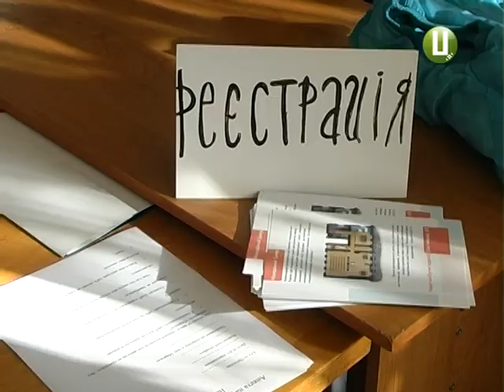"Школа волонтерів» втретє запрацювала у Хмельницькому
Хмельницький – єдине місто в Україні , де працює «Школа волонтерів». Так стверджує ініціатор цього  освітнього проекту - голова хмельницької громадської організації  «Молодь за краще майбутнє» Владислав Гребенюк. Зараз ,каже, розпочалося навчання для третього набору слухачів.  А це - молодь від 15 до 20 років,яких навчатимуть основ волонтерської діяльності, проектного менеджменту та розробці власних проектів. Заняття проводитимуть двічі на тиждень.